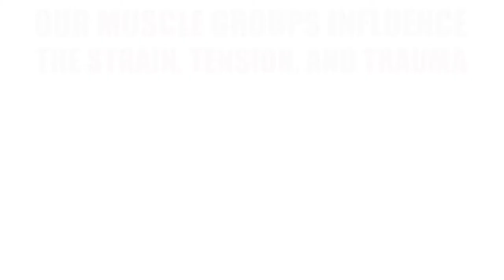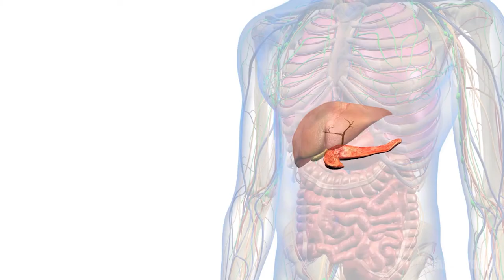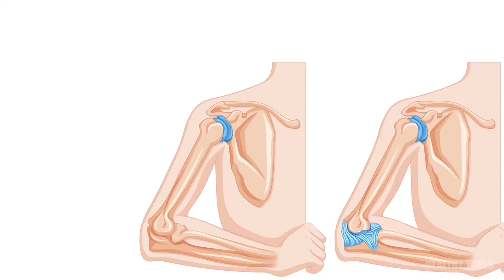What Will Happen if You Plank Every Day for 1 Minute l 1 Minute Plank Benefits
Planking has proved to be the most amazing exercise that is making quite a buzz in the fitness world. It allows you to get in shape through your body weight.
The best part of the plank is it needs no equipment and can be done anywhere. All you need to do is give yourself 1 minute a day and you will see endless benefits. Planking exercise will lower your stress level and you will lead a life of positivity and balance.
Keep on watching to know what happens to you when you do planking every day for 1 Minute.